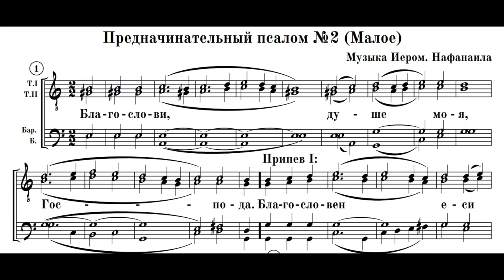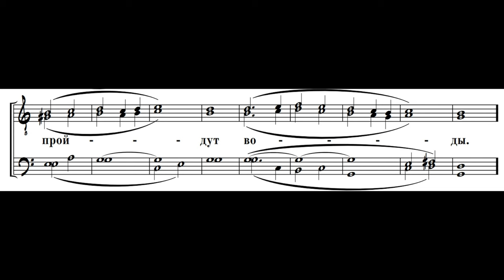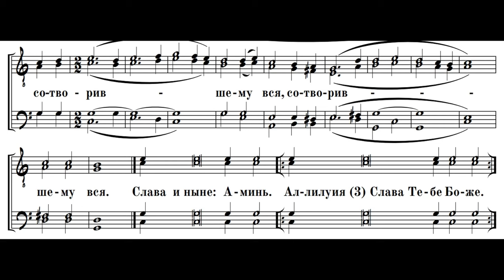Предначинательный псалом. Напев ТСЛ. (малое) иером. Нафанаила. для м.х.